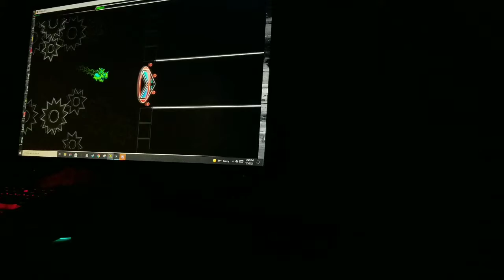Simpson Freedom 100%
Amazing level. Super consistent and fun. It'a balanced well and never gets boring or annoying.

Copyable used to change the music offset to 0.9, as well as to fix a bug towards the end